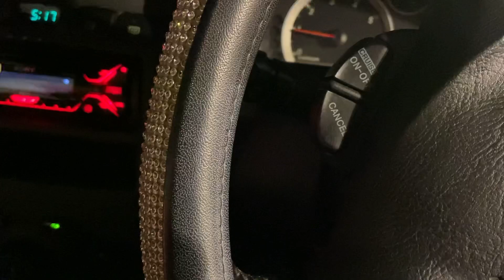ВЛОГ/Подарки🎁В новом платье👗Саня Дед Мороз🎅🏽Едем в гости🥳